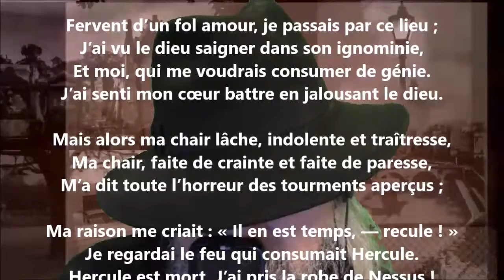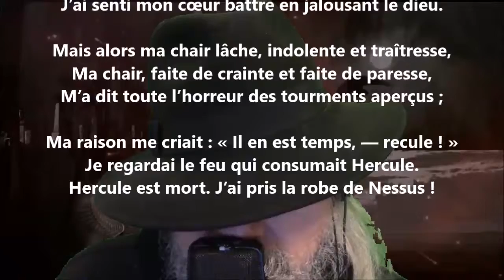La robe - Charles Fuster lu par Yvon Jean